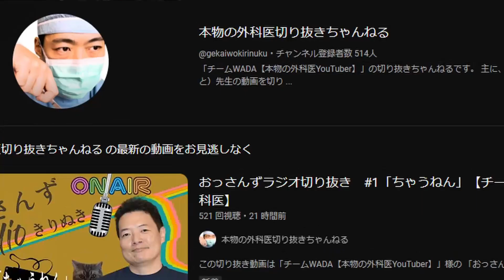本物の外科医たちのマジ過ぎる「目玉焼き何かける？」論争【北原大翔/太田壮美/チームWADA/切り抜き/心臓外科医】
本物の外科医たちの論争第2弾です。今回のテーマは「目玉焼き何かける？」です。外科医が真剣に目玉焼きに何をかけるか話し合っている様子を切り抜きました。
この切り抜き動画は「チームWADA【本物の外科医YouTuber】」様の
動画から切り抜かせていただいております。

☆チームWADAチャンネルの登録がまだの方は
↓下記リンクより登録よろしくお願いいたします！

■効果音素材
YoutubeAudioLibrary

※本動画に使用されていないものも含まれております。